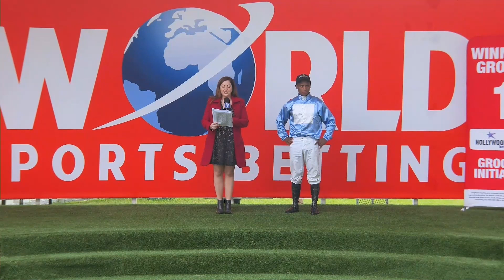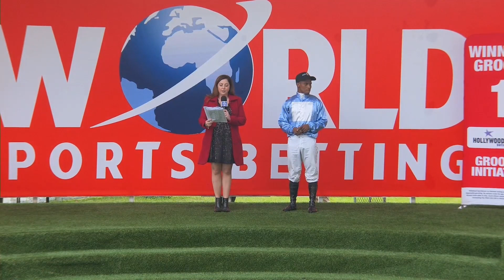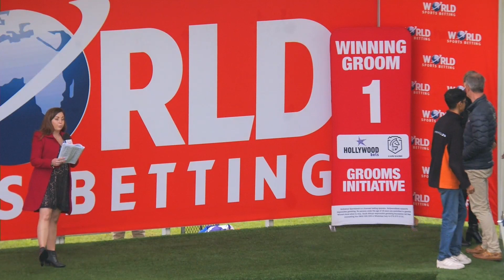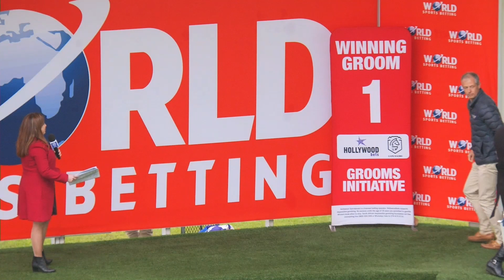FUTURE GIRL - RACE 7 hollywoodbetskenilworth 24-06-2023